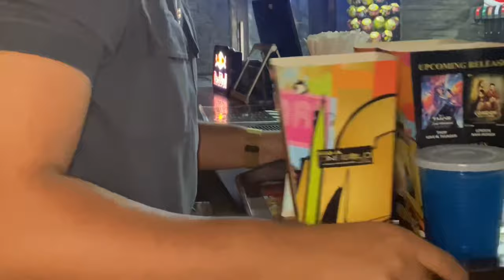My first vlog !